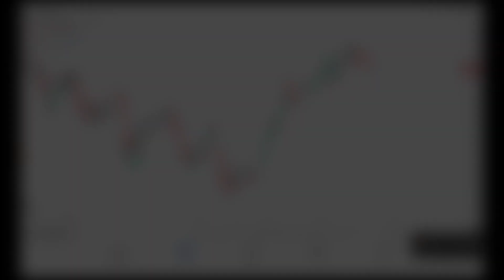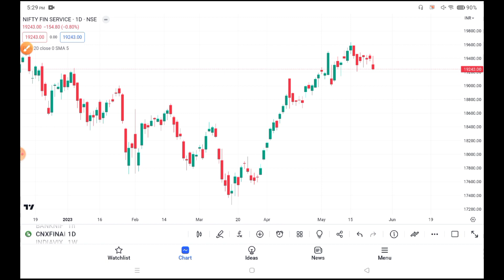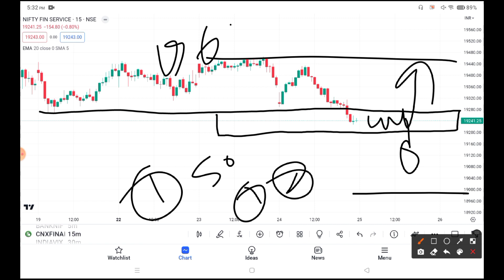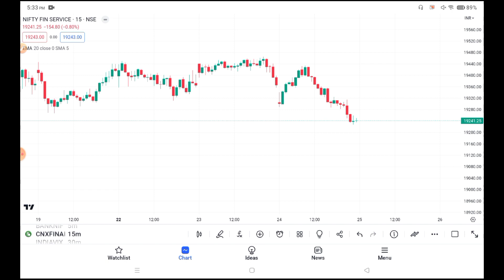Finnifty Best Option Trading Strategy for Tomorrow 25th May | Finnifty important levels on 15 minute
Techqee Emmi

aany queries

stock market
stock trader
stock king
stock twins
option trading
option selling
option guide
option guide
option chain analysis
stock king
theta gainers
bank nifty